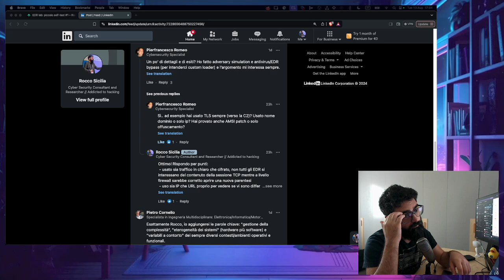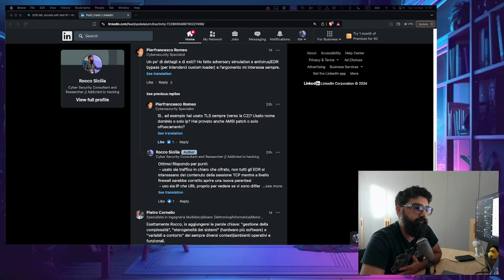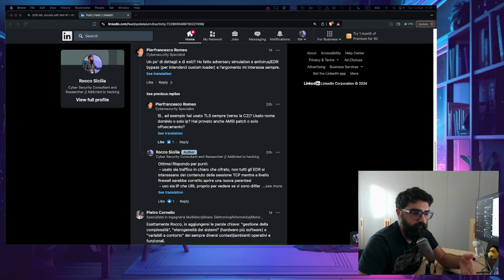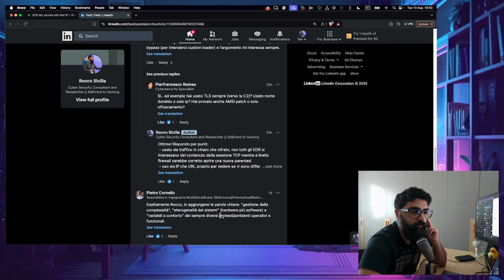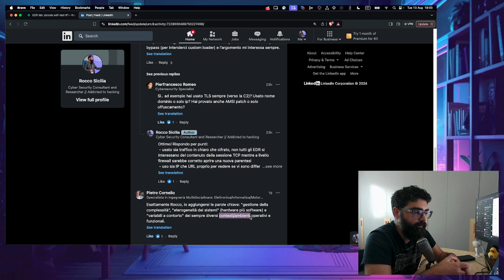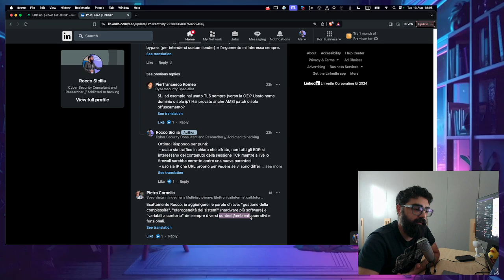VLOG - EDR testing #1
Approfitto di alcuni interessanti commenti al mio ultimo blog-post per approfondire alcuni aspetti del test che ho proposto sulle piattaforme EDR, test finalizzato a farsi una prima idea della potenziale efficacia o inefficacia delle soluzioni che avete adottato o state proponendo.